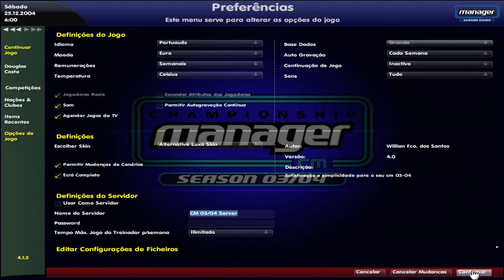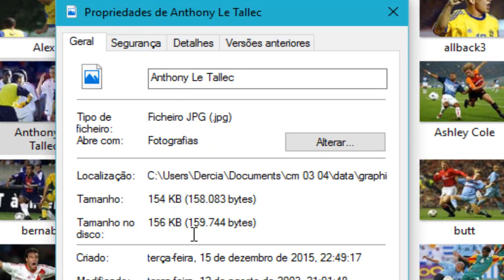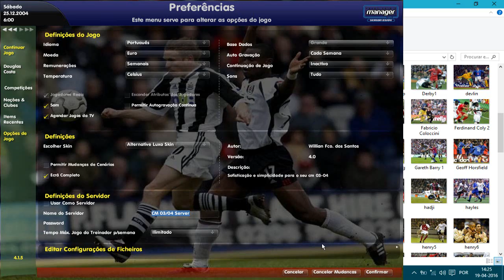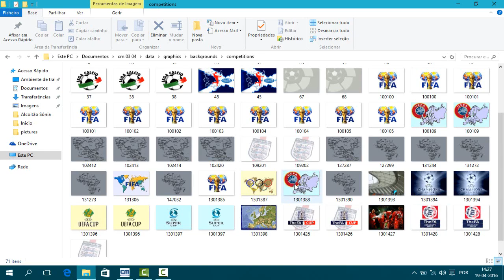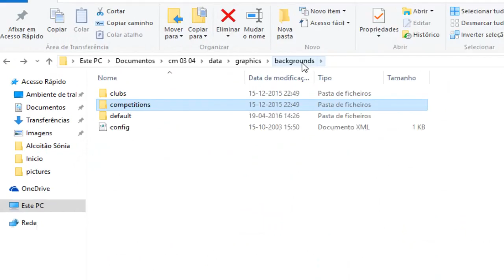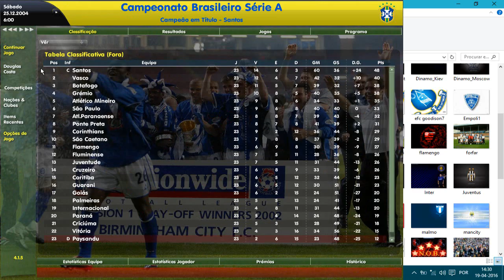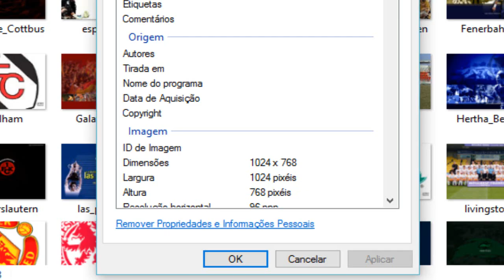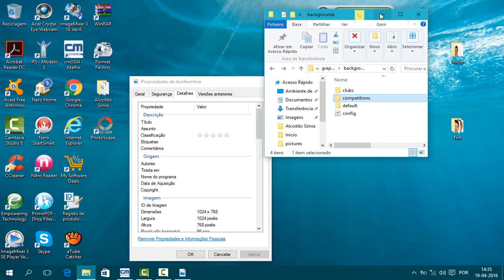Tutorial CM 03/04 - Imagem de Fundo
Fala Managens!! No vídeo de hoje, vou estar mostrando como mudar a imagem de fundo.
Espero ter ajudar!